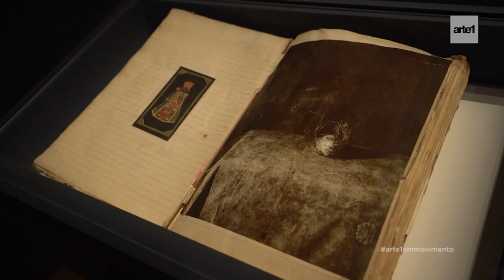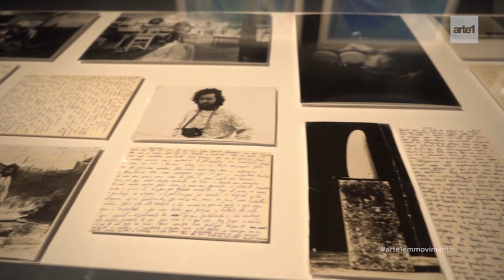FOTOGRAFIAS de MARIO CRAVO NETO no IMS | Arte1 Minuto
A exposição “Mario Cravo Neto: Espíritos sem nome”, no Instituto Moreira Salles (IMS), conta com cerca de 250 imagens de arquivo do fotógrafo baiano.